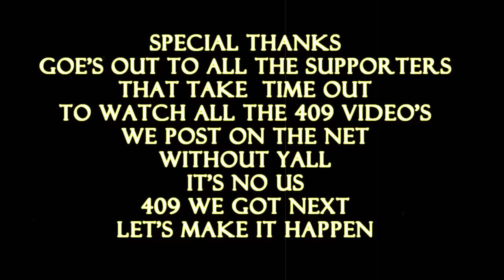I FIGHT HARD BY BREWSHA FANNIN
BREWSHA FANNIN I FIGHT HARD VIDEO DIRECTED AND EDIT BY CHINO HD VI$ION IF U NEED A QUALITY VIDEO CALL 0R FACEBOOK/CHINOHDVISION